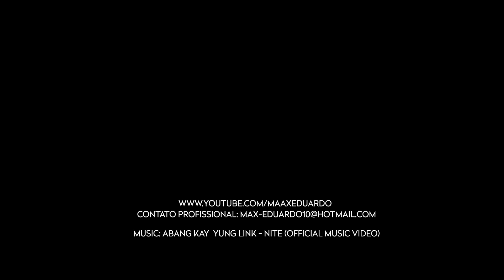SHOCKWAVE 2 SYNC W ⁄ HIP HOP